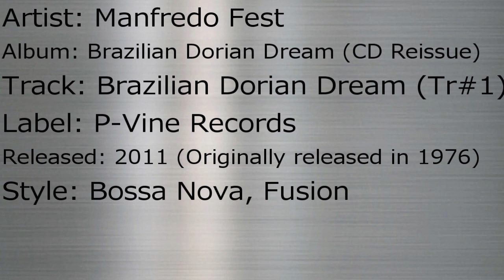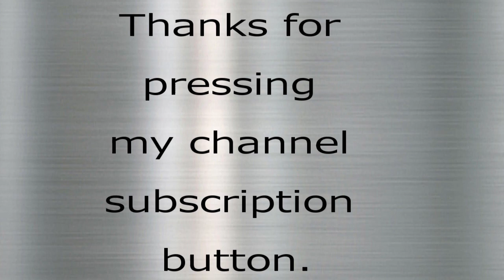Manfredo Fest – “Brazilian Dorian Dream” (“Brazilian Dorian Dream”) Bossa Nova, Fusion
Manfredo Fest – “Brazilian Dorian Dream” (“Brazilian Dorian Dream”)
(a track of album ”Brazilian Dorian Dream”)
Artist: Manfredo Fest
Album: Brazilian Dorian Dream (CD Reissue)
Track: Brazilian Dorian Dream (Tr#1)
Label: P-Vine Records
Released: 2011 (Originally released in 1976)
Style: Bossa Nova, Fusion